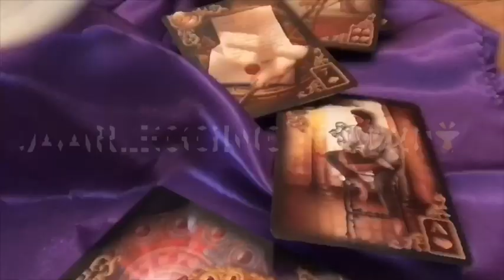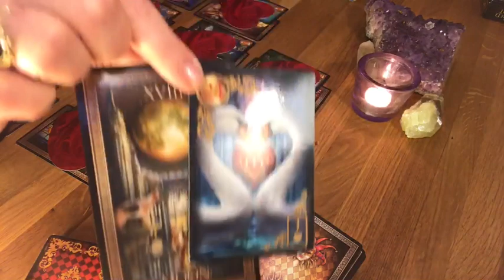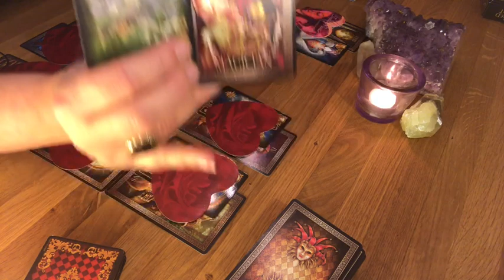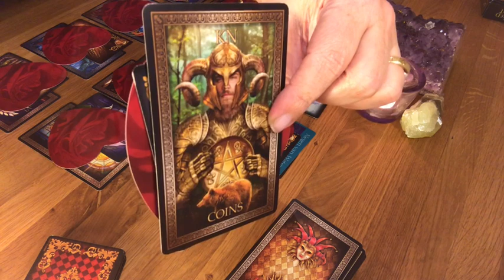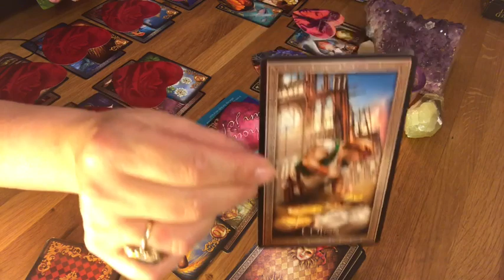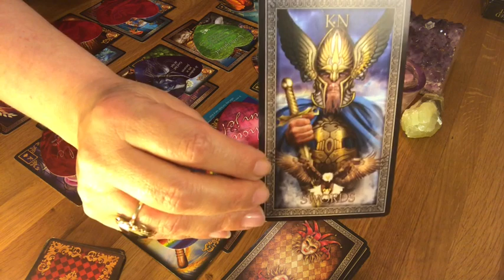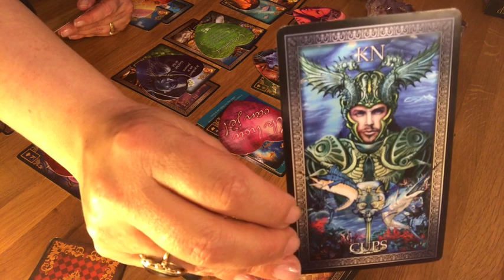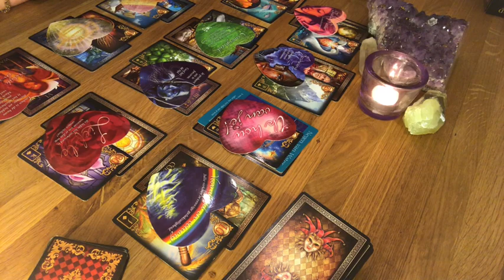Tweelingen jaarlegging 🌟2020🌟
Tweelingen 2020: Jaarlegging tarot & Lenormand . 12 maanden legging, iedere maand kleine tip van de sluier.

Door: Mireille van Rijn: Medium, kaartlegster. paragnost.